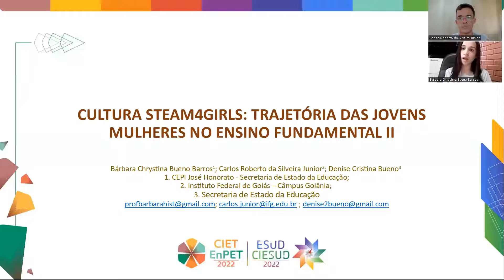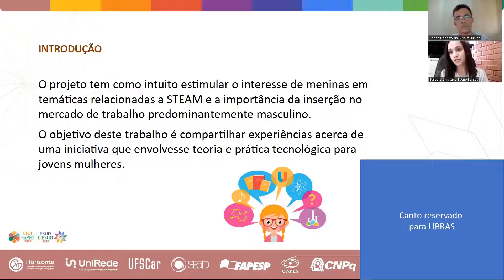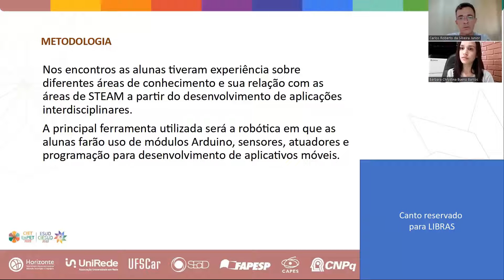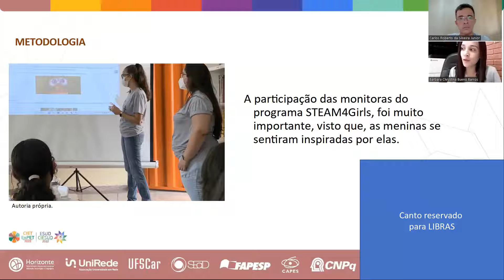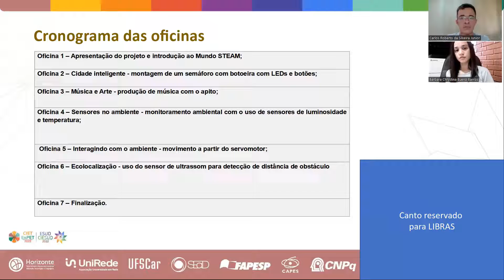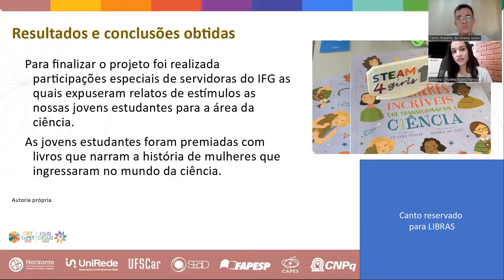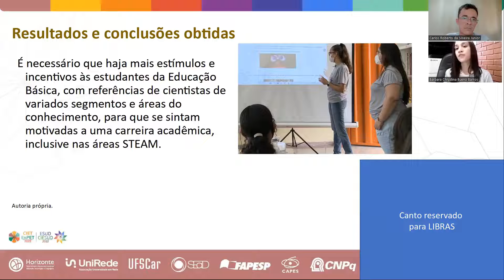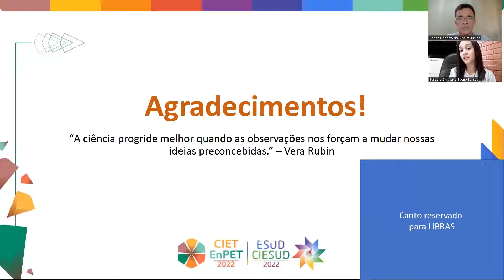CULTURA STEAM4GIRLS: TRAJETÓRIA DAS JOVENS MULHERES NO ENSINO FUNDAMENTAL II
Apresentação do artigo CULTURA STEAM4GIRLS: TRAJETÓRIA DAS JOVENS MULHERES NO ENSINO FUNDAMENTAL II no evento CIET:EnPET ESUD:CIESUD 2022 por Carlos Roberto da Siveira Junior e Bárbara Chrystina Bueno Barros.